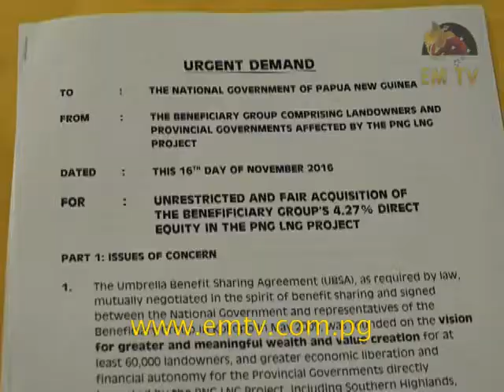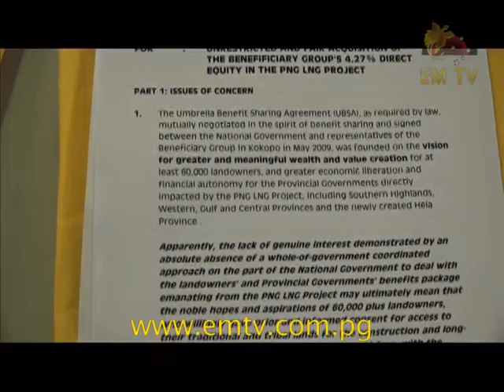LNG Project Landowners Petition the National Government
Papua  New Guinea's first LNG Project has once again come into the spotlight, with its landowners petitioning the National Government over their proposed direct equity in the PNGLNG Project.

At a gathering today, landowners representing the different sections of the project signed a petition, calling for, among other things, a more direct role in sourcing funding for their direct stake in the project.

They say a decision by the National Government to specifically authorize Kumul Petroleum Holdings Limited to act on their behalf has been unfair, as the proposed terms put forward by KPHL are unrealistic.